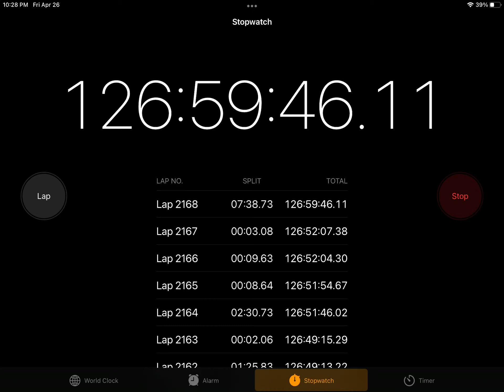Waiting for 127 hours